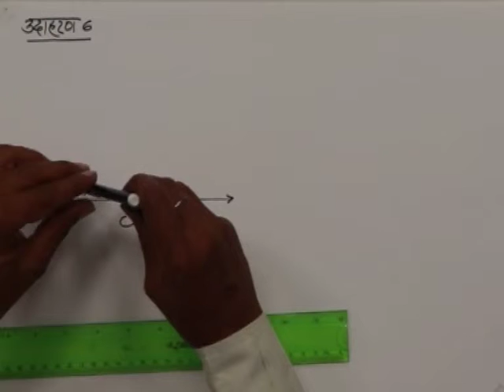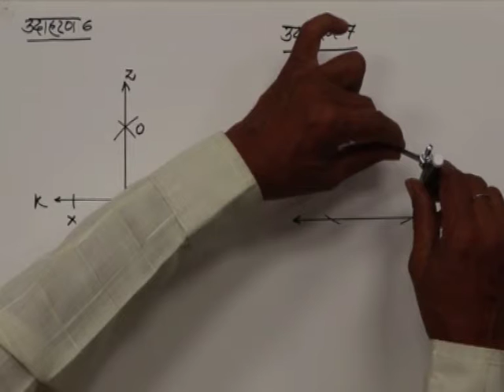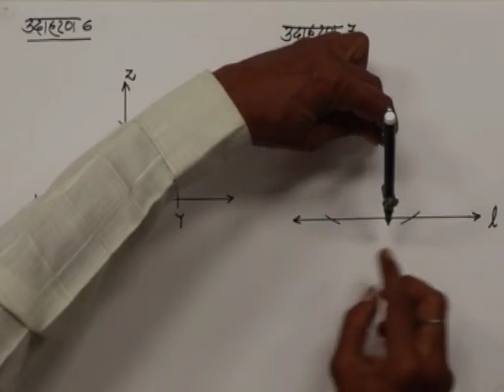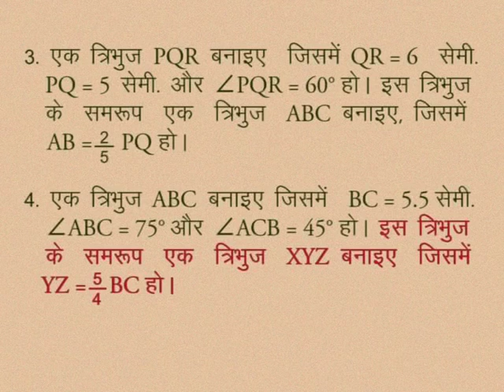CLASS 10th MATHS | CHAPTER -13- GEOMETRICAL CONSTRUCTION